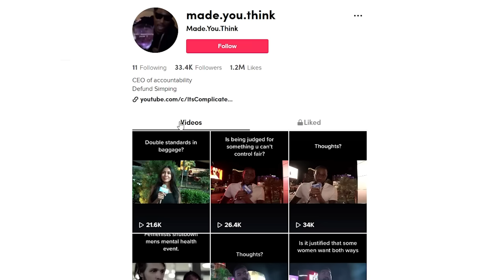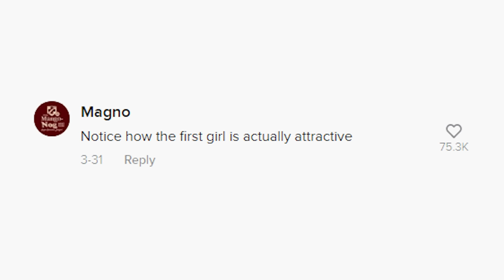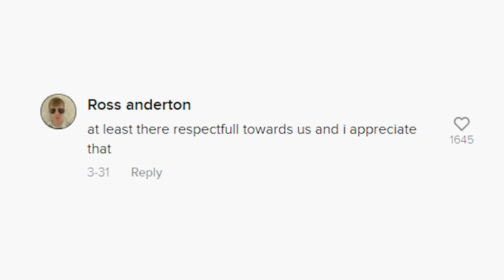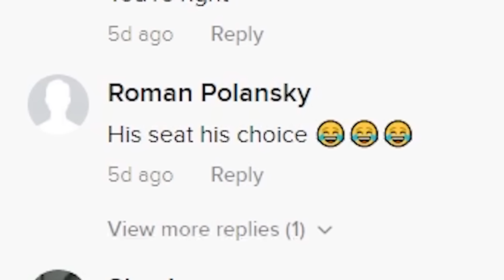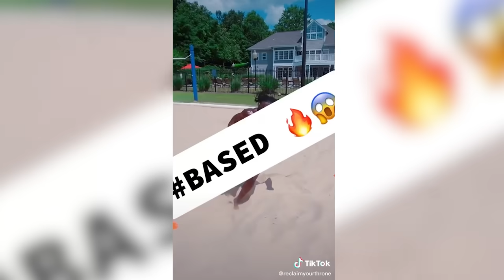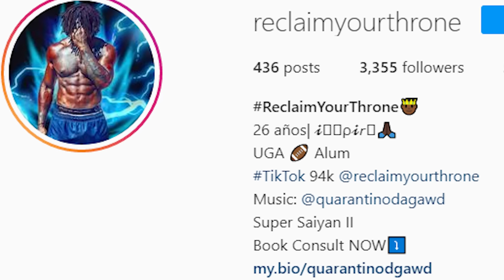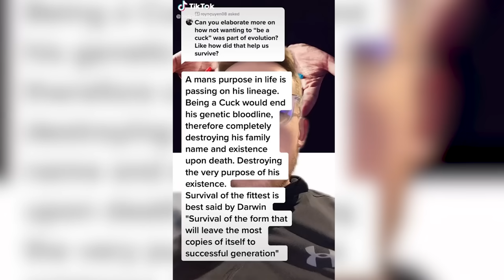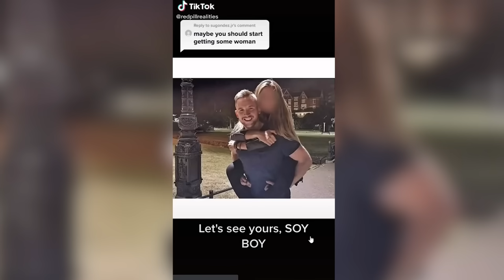TikTok has a Misogyny Problem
In this video I explore some fairly large TikTok accounts that produce awful, sexist, misogynistic content. This includes the profiles of MadeYouThink, RedPillRealities, Lang.Luigi and ReclaimYourThrone. Some real creeps out there on the web!